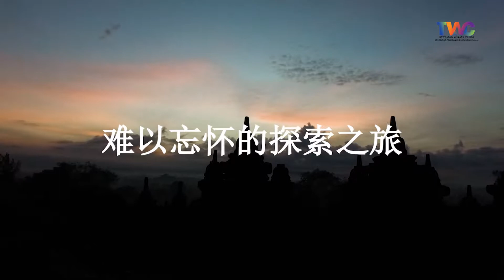诚邀您到访博罗布杜尔寺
婆罗浮屠到印尼鹰航